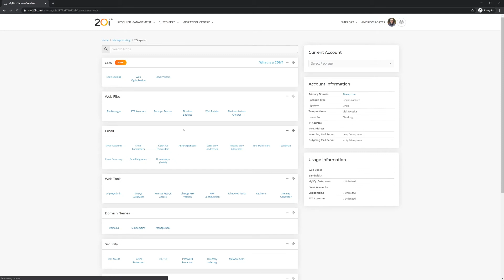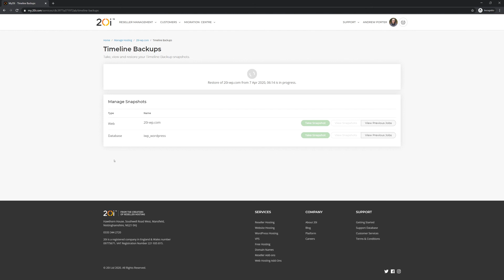View Timeline Backups for your Website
The Timeline Backups product takes snapshots of your website files and database, so it can be restored to a point within the last 30 days.

They're a great insurance policy against costly mistakes or malware issues resulting in data loss. In this video, Andrew from 20i goes through the process of accessing your backups.

20i are committed to providing high-performance green hosting for agencies, ecommerce, business & side-hustlers across the world, with unmatched speed, reliability and 24x7 expert support.